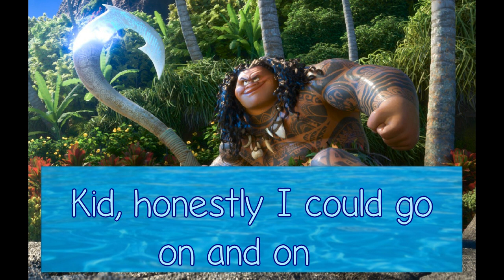Kids Sing - Moana - You're Welcome